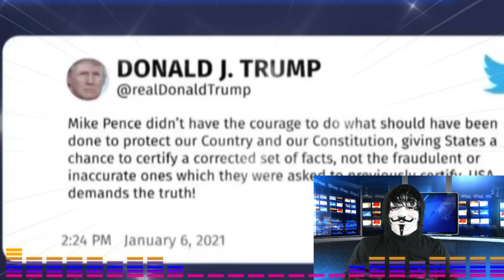🚨🚨 NOTICIA DE ESTADOS UNIDOS DE AMÉRICA VAN POR EL TITÁN FEBRERO 2023 13 FEBRERO 2023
ULTIMAS DE ESTADOS UNIDOS DE AMÉRICA  REACCIONES AL ACUERDO 12 febrero 2023